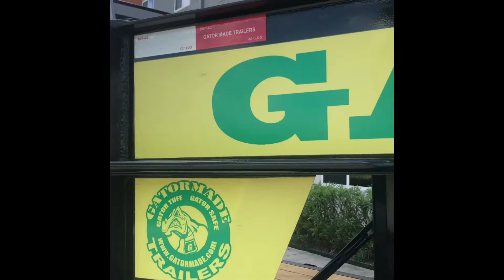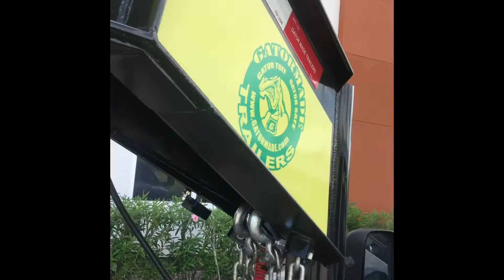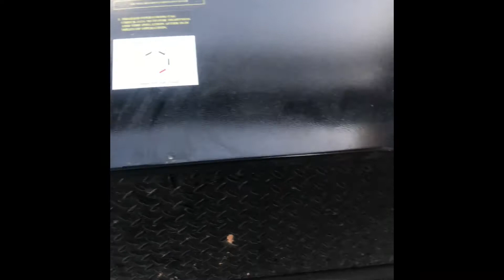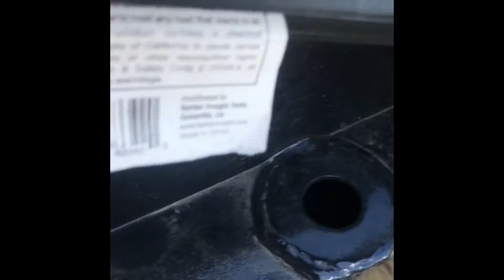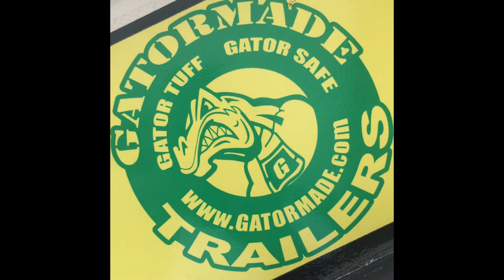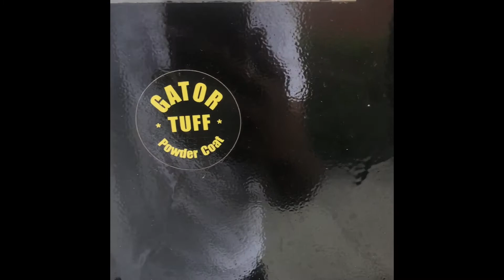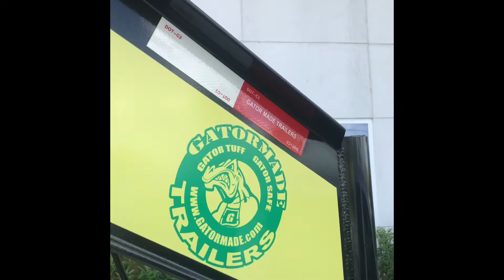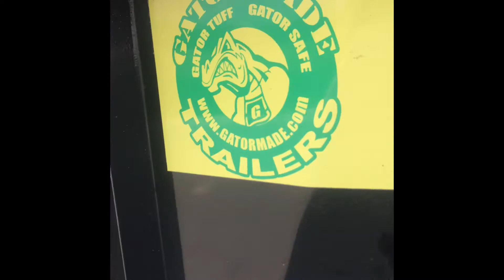FLEET BUILDING: The trailer review 3 of 3 and some bonus talk about contract work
Here in southern Texas doing my first reset on the road. Before you say, “ha ha you finally got stuck!” Naw playa, I just pulled a contract job for all(a couple couldn’t be there💸🚛🚛💨💨) the trucks in my ever growing FLEET!!! So as a true owner, I’m head first, in the mist of the action💸💸🚛🚛🚛💨💨💨